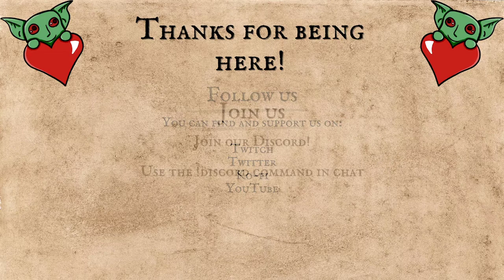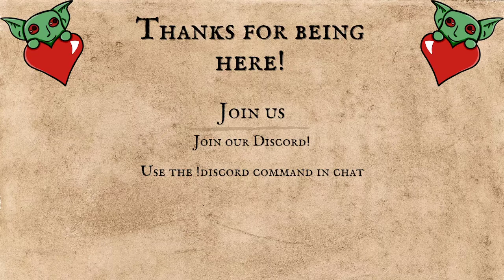Adventure Check | Darkening of Mirkwood - Ep 77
With the Black Tarn retaken, the Fellowship plans how to proceed for the attack on Tyrant's Hill. After searching the immediate area and talking to prisoners, they decide to head south and find Haldir. However before they can find the Galadhrim, they cross paths with someone they did not expect to see...

Adventure Check streams on Twitch throughout the week. You can find tales of fantastical actual plays featuring d&d and Adventures in Middle-Earth, along with ttrpg miniature painting, and even Let's Plays of various RPG games. If you enjoy the rolling of dice and the chaos that comes with live streaming, then you can catch Adventure Check live every Tuesday, Wednesday, Friday, and Saturday!

Follow us on Twitter and join us live for various streams throughout the week on Twitch.